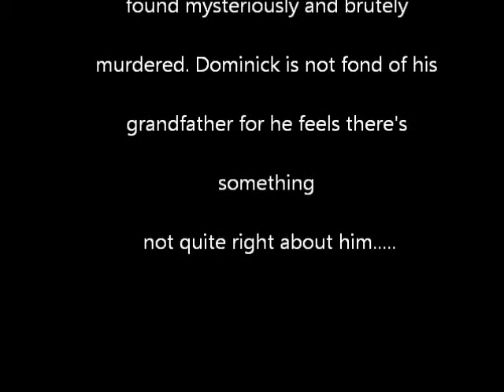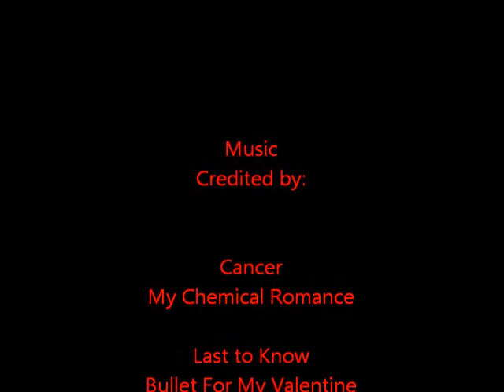Grandpa's teeth (with ALTERNATE ENDING)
My friends Donavan, Cliff, and I made this short horror comedy and this is has the alternate ending to this video we made.